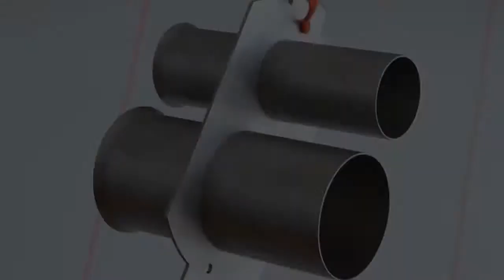Профессиональные блендеры Ceado на сайте torgoborud.com.ua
С блендерами итальянской компании Ceado легко приготовить любые напитки и коктейли. Станут незаменимым помощником для бармена любого заведения общепита.